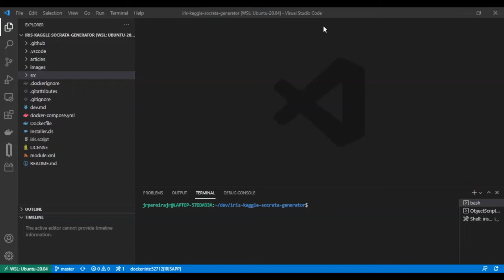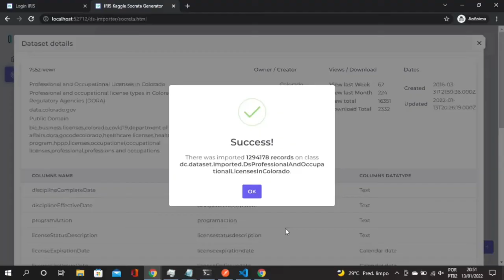Download Big Dataset